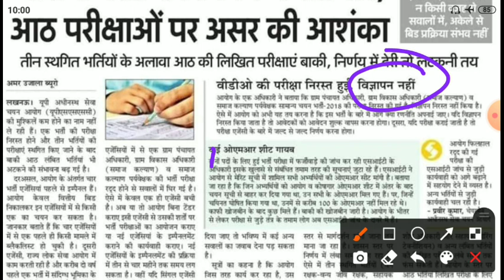BIG UPDATE : UPSSSC की रद्द परीक्षा जल्द या फिर कब || सभी डाऊट क्लियर करें इस VIDEO में